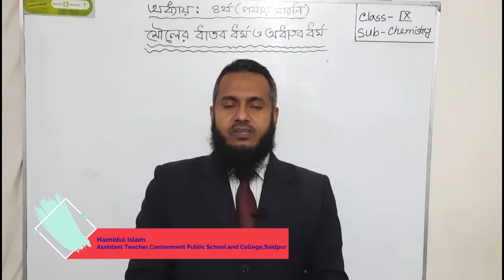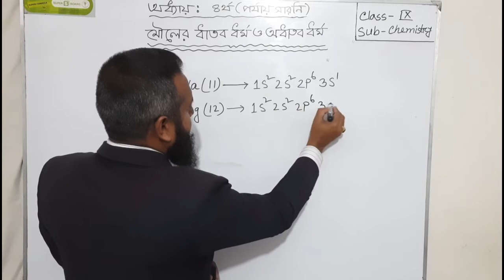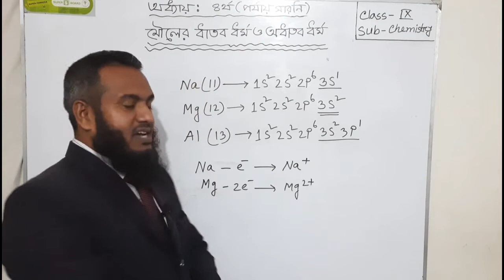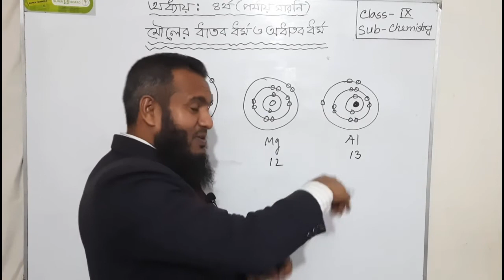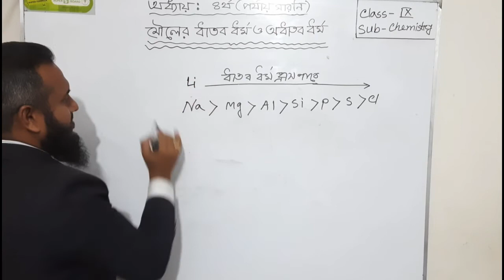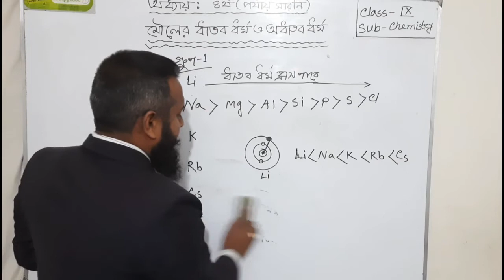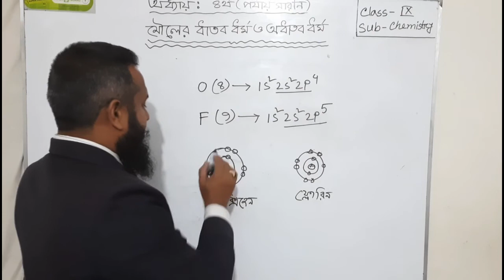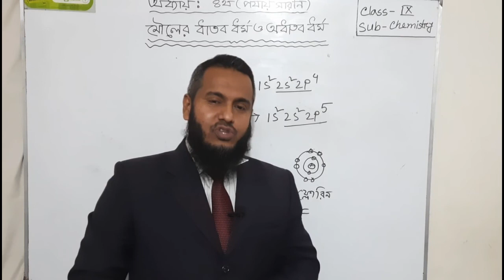Class IX-X: Chemistry: ৪র্থ অধ্যায় পর্যায় সারণি (মৌলের ধাতব ধর্ম ও অধাতব ধর্ম )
Md. Hamidul Islam
Asst. Teacher